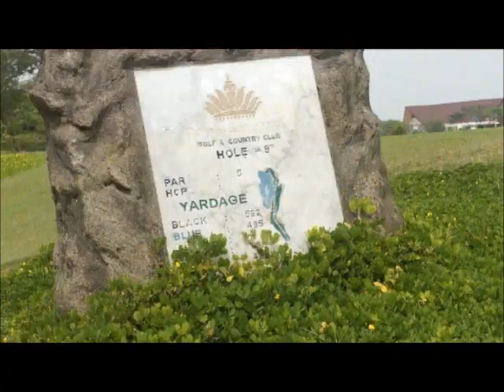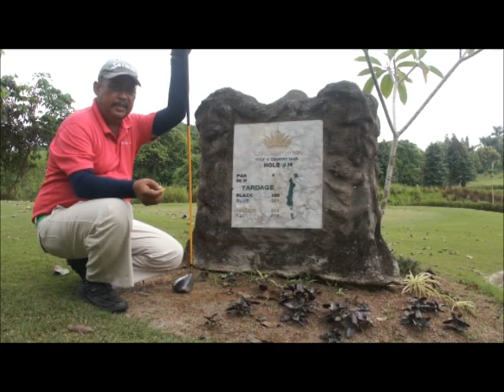Medan - Chapter 4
Chapter Four focuses on Pro Golfer Harisno from the PGA Golf Association, Indonesia. The 37 year old, played 18-holes of golf as we recorded some of the actions on the course. S.S. Randhawa who is Video Asia's Broadcast Journalist had some fun at the driving range while taking his first golf lesson out of Malaysia ! We had put in much effort to make sure all the Four Chapters gave enough information on Royal Sumatra Golf & Country Resort. We hope you enjoyed watching our video. One thing for sure, we will be back soon to Medan.